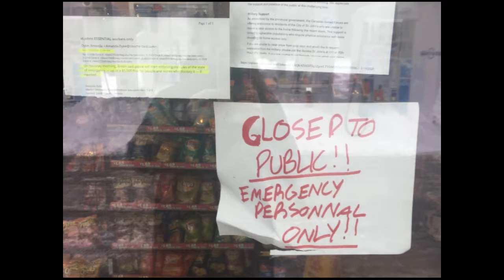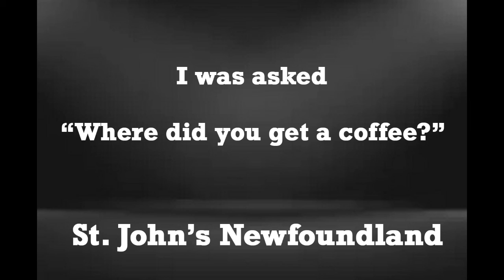Day 4 State of Emergency St John's After The Cyclone & Blizzard January 2020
Day 4 State of Emergency St John's After The Cyclone & Blizzard January 2020. No stores are open. Gas stations are permitted to open to service emergency workers only. For a brief period Day 3, Sunday January 19th, 2020 a couple of stores were serving the general public as well - but were threatened with a $5000 fine if they served anyone but emergency workers. This created an odd "Mad Max" kind of reality where a person walking with a coffee, bag of chips, case of beer, was asked repeatedly - Oh my God where did you get that. It was almost like --- follow the stream of people - because the obviously "knew" something. Lol oh dear.